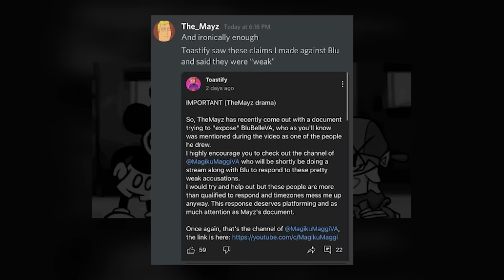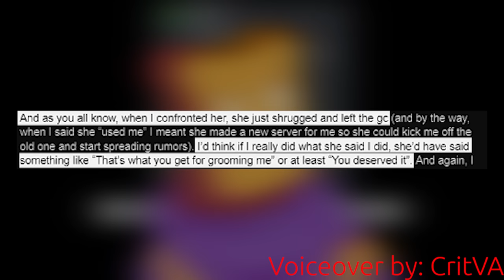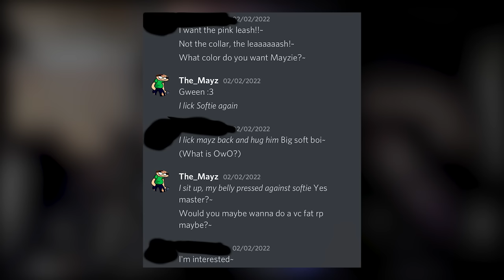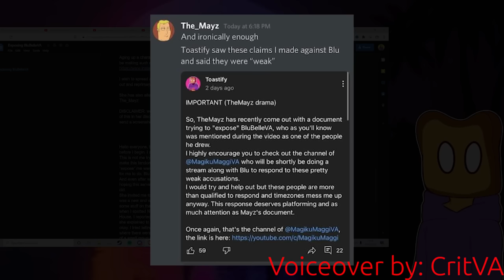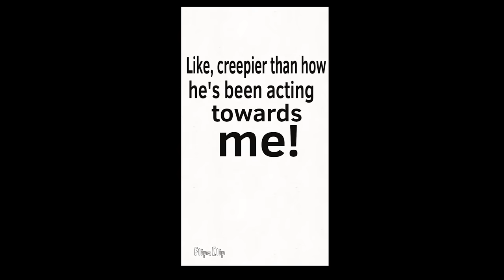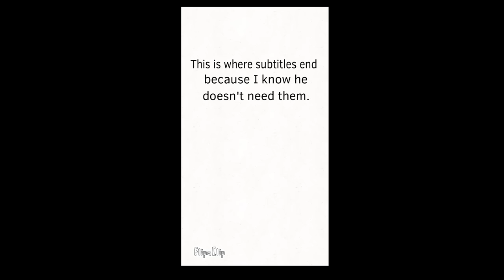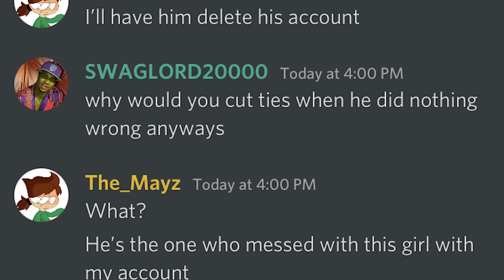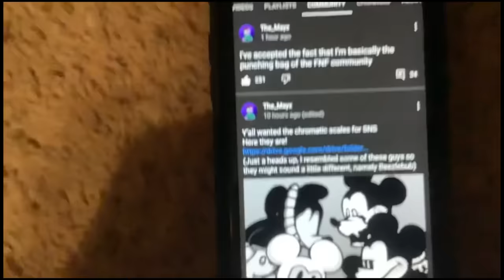The_Mayz: Down The Rabbit Hole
TheMayz’s spiral continues.

0:00 Introduction
1:02 Sponsor
2:30 Mayz's Initial Response
2:59 Mayz's Document
7:15 More Interactions With Minors
9:56 The BluBelle Document
13:59 The Instagram Video
20:07 Mayz's Cover-Up
24:19 Channel Deletion
25:50 Conclusion
26:56 Outro